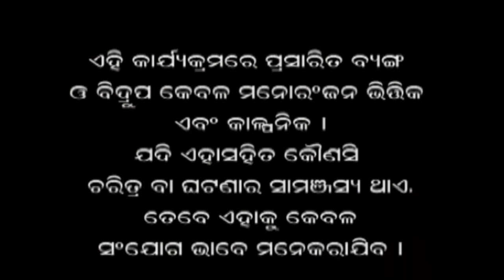Papu pam pam | Pappu Pam Pam - Faltu Katha - Episode 7 - Odiya Comedy - Superhit Oriya Comedy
Faltu Katha Episode 7 | Odiya Comedy | Brand New Odiya videos Papu Pum Pum Oriya Comedy
By Tatwa Prakash Satpathy as Pappu Pam Pam Oriya Comedy King